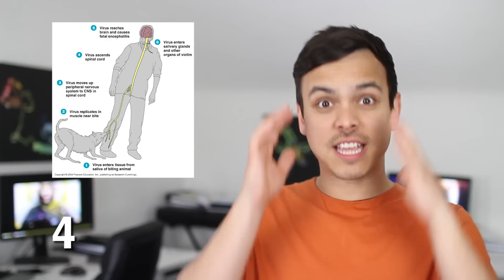The Top 5 Deadliest Animals In The World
Written by Mitchell Moffit and Gregory Brown

Twitter: Greg @WhaleWatchMePlz and Mitch @MitchellMoffit

ASAPSCIENCE INC.